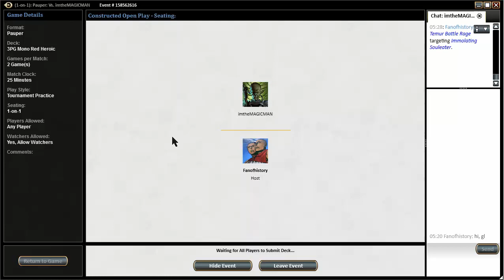Pauper Gauntlet S03R05 Mono Red Heroic vs Burn